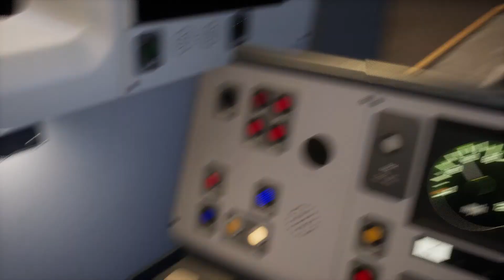Class 377 on Train Sim World! Happy Christmas Eve! Trains for kids by a kid!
Class 377 four car service! Have fun Watching!